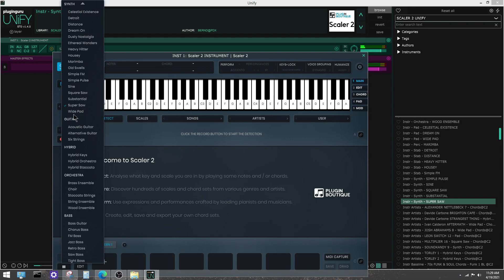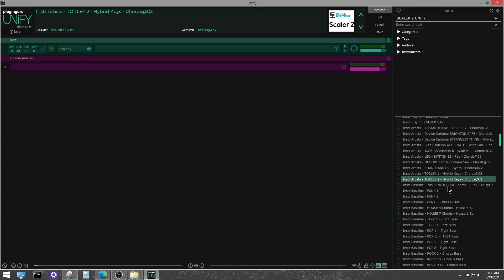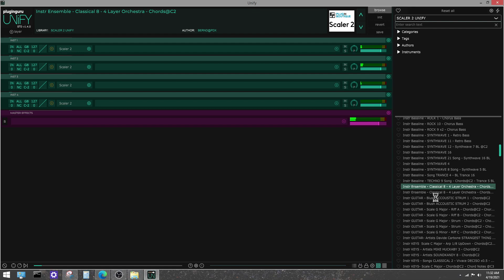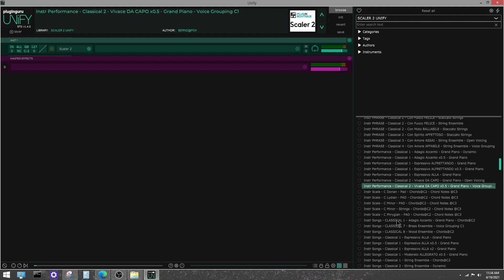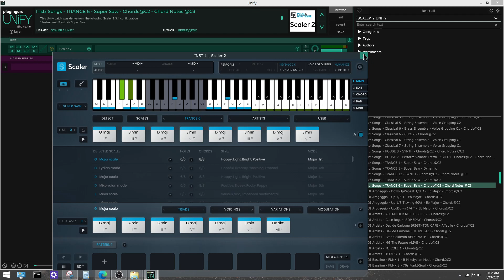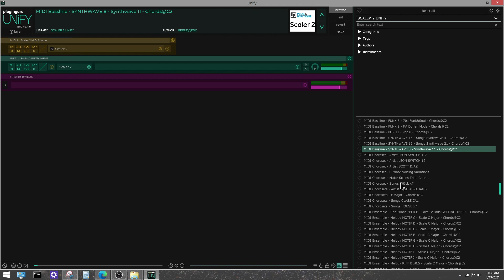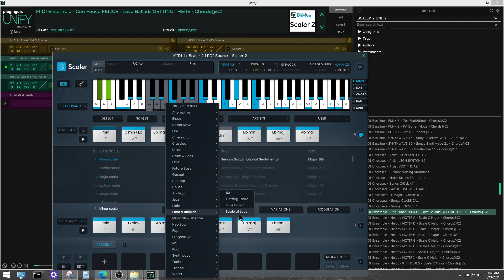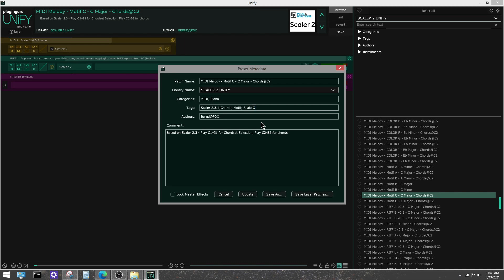Scaler 2 Unify Patch Examples - Just Sound No Talk